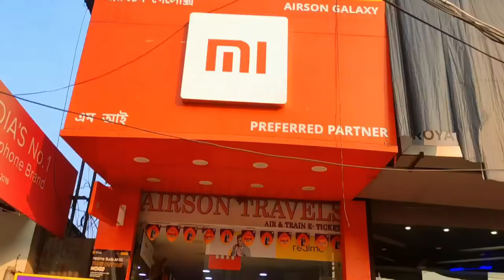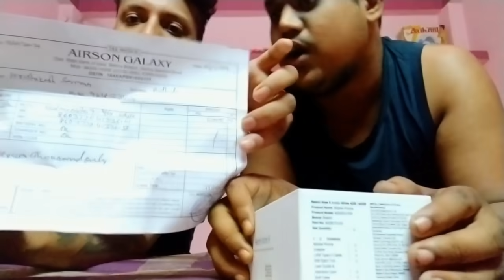NEW MOBILE || AFRICAN BHALUK || NEW ASSAMESE VLOG 2020